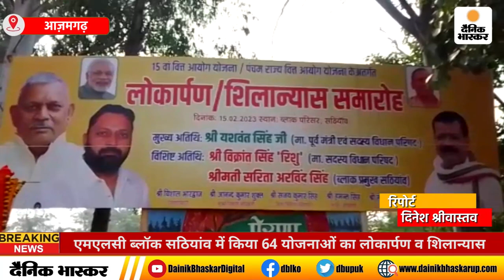Azamgarh : एमएलसी ब्लॉक सठियांव में किया 64 योजनाओं का लोकार्पण व शिलान्यास